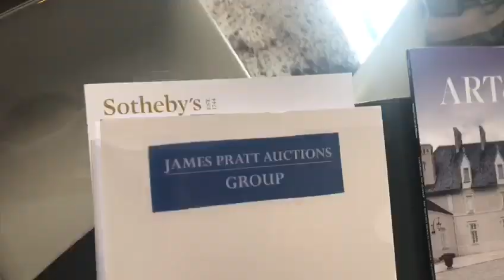Behind the scenes: James Pratt Auction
Watch Corey Evans and James Pratt, from James Pratt Auctions Group, take you behind the scenes of a Sotheby's International Realty Auction in Surry Hills, Sydney.